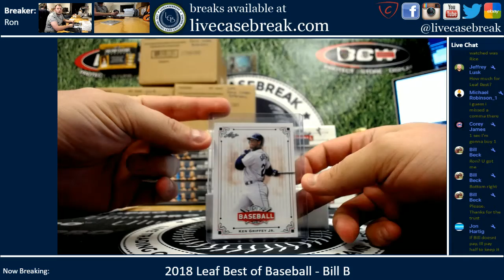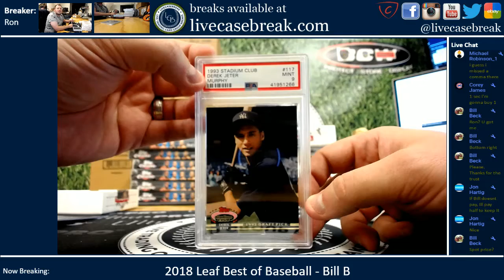2018 Leaf Best of Baseball 1 Box Personal 2 Bill B 10 12 2018